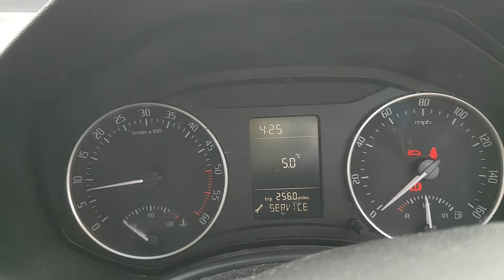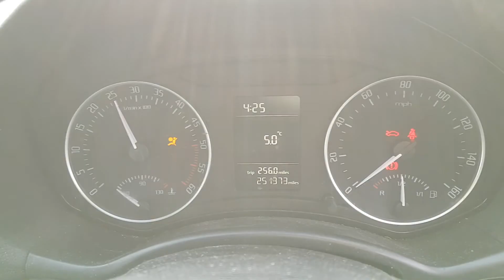Engine Motor 1.6 TDI CAYC Skoda Octavia 2 Break Variant Combi Facelift 2008 - 2013 WN60WYV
Skoda Octavia 2 Break Variant Combi Facelift 1.6 TDI CAYC 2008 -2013 Culoare 9462 WN60WYV, serie VIN TMBHT21Z7B2046256.